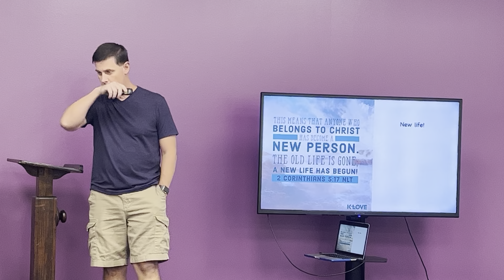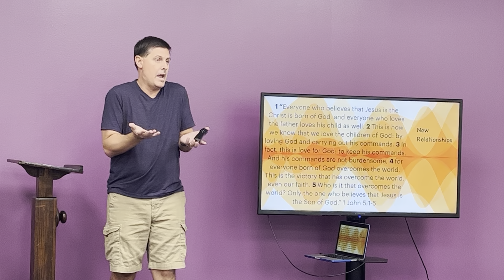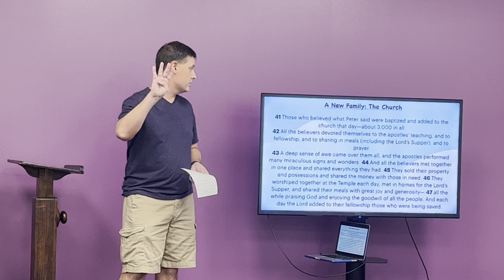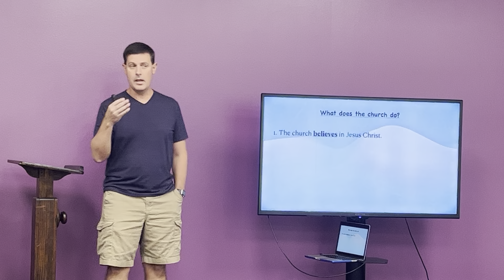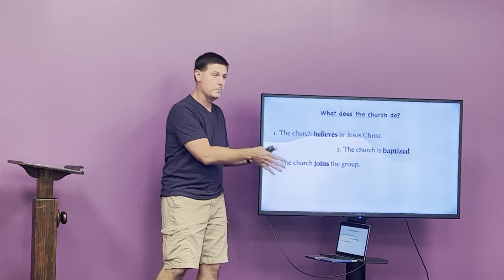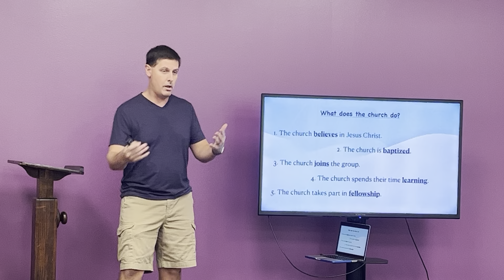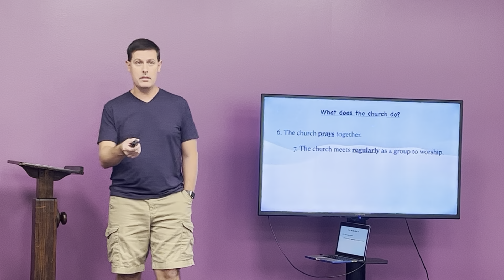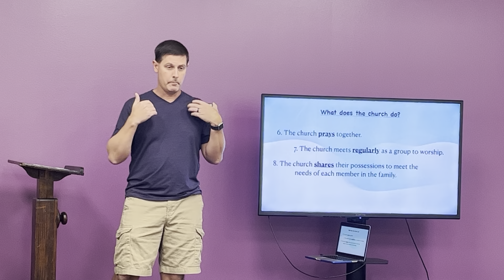What's Next week 7